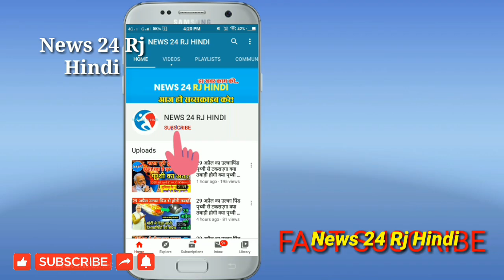Sachin Pilot ने जनता से की बड़ी अपील,पायलट ने किया बड़ा ऐलान ! बड़ी खबर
News24RjHindi...